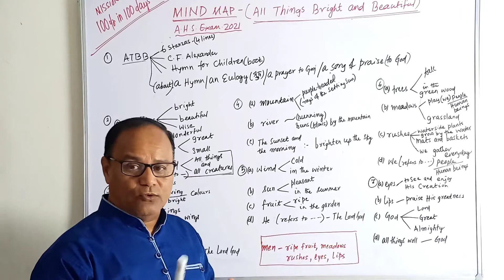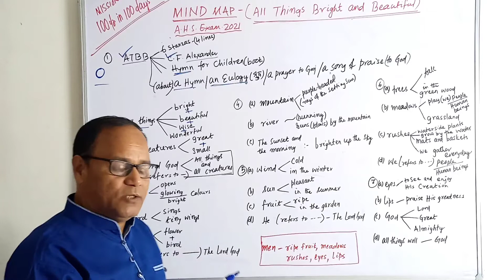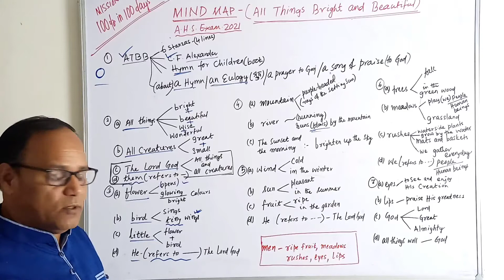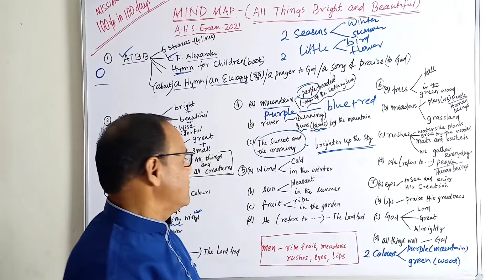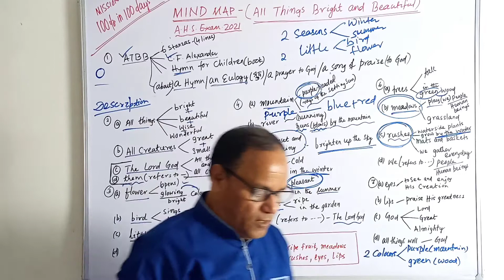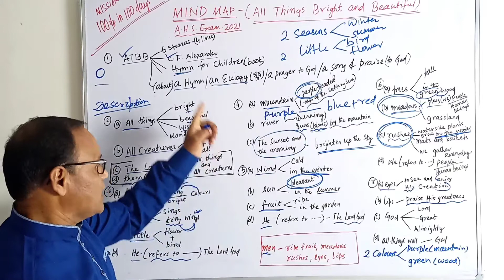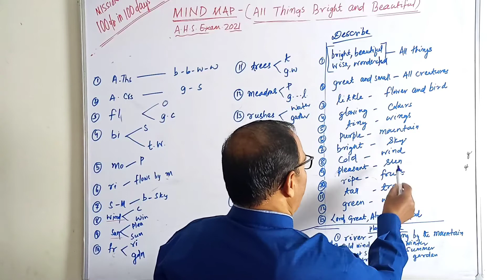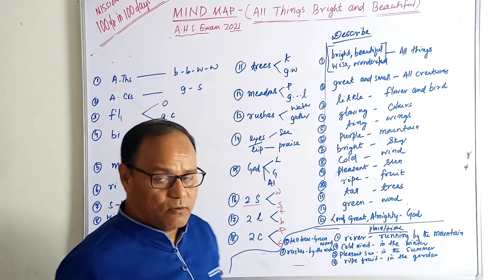🛑MIND MAP OF ALL THINGS BRIGHT AND BEAUTIFUL IN ODIA//RAPID REVISION//MOST PROBABLES 🛑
Topics covered:-
~mind maps
~All probables questions and answers
~ very important key words in odia
~Short notes
~tips and tricks

It's about a total revision classes for class 10th odia medium students who are going to appear their HSC examination this year. A smart, interesting and joyful ways of learning with minimum efforts and maximum outcomes 💫. Very quick revision classes to make their study more effective and exam oriented. No need to go anywhere for clearing your doubts. The best platform to share their teaching, learning experiences and gain knowledge. An effort to make students free from exam phobia and built self confidence within them. My motto is to "TO LEARN AND LET LEARN"💮💮.
Motivating, counciling and guiding every students in bringing positiveness throughout their life to lead the nation ahead.

I welcome everyone to share their valuable views, suggestions and advice to make this channel students oriented and a means for upbringing their creativeness for the benefit of the whole society.. my earnest request is to like👍, share and subscribe and also comment for the betterment of this channel..

I wish every student an all-round development 👍. Stay safe and healthy with all your kith and kin.
MANOJ RATHA
SURE SUCCESS SERIES